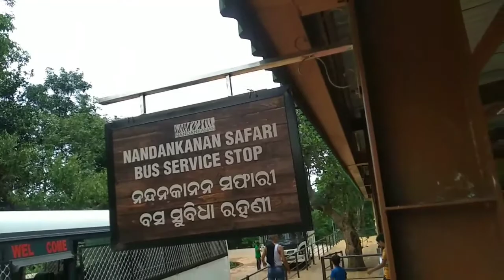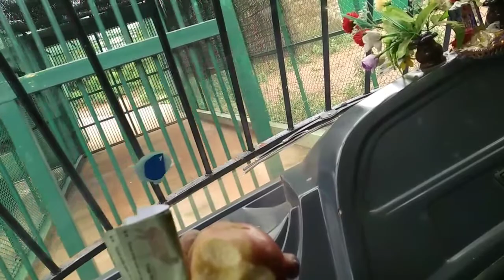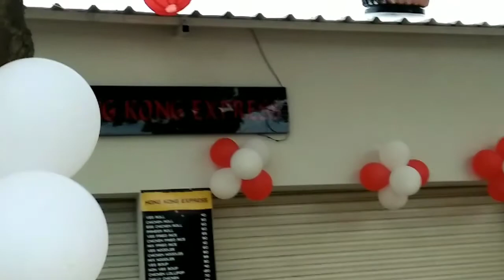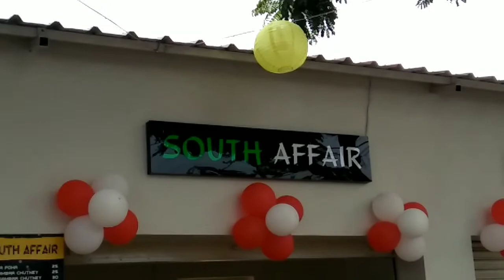All types of safari in nandankanan zoological park||Lion, deer, beer, tiger🐯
Visit to nandankanan zoo. An amazing zoo and world's largest zoo all over asia and is 16km distance. In this zoo there is types of safaris like tiger safari, deer safari, beer safari, etc.

It is 18-20 km from bhubaneswar railway station.